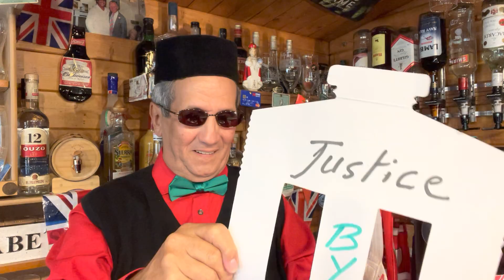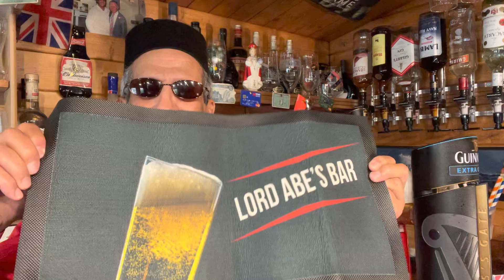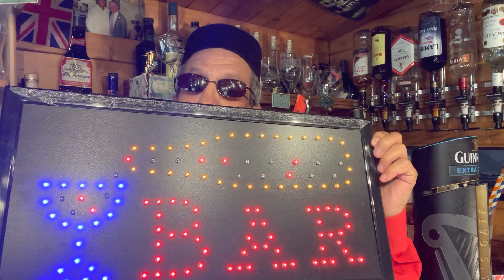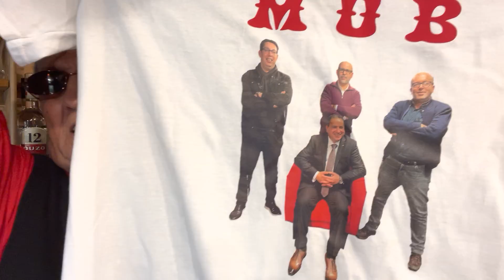خطاب السلطان سوف يطبق في سنة 2032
الزيادة من جهة وحشية في الوراء